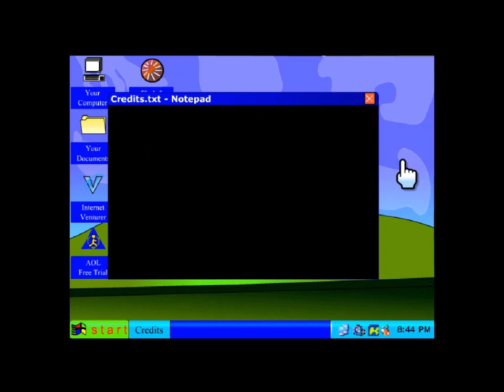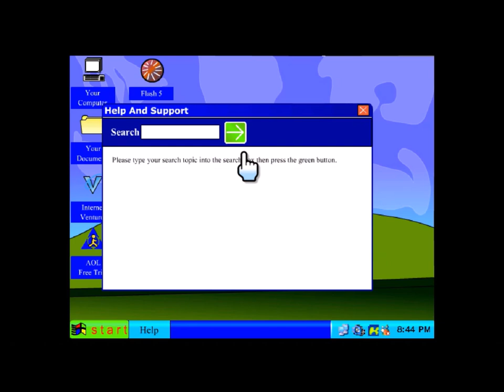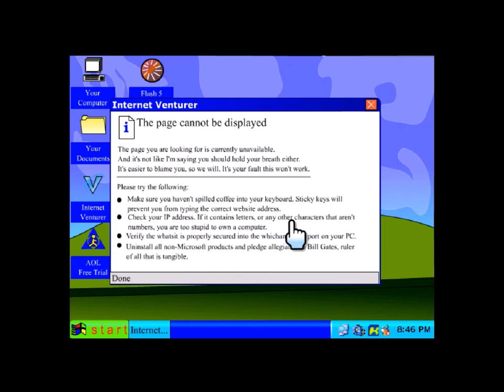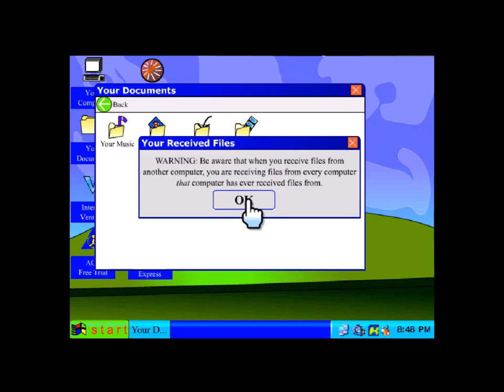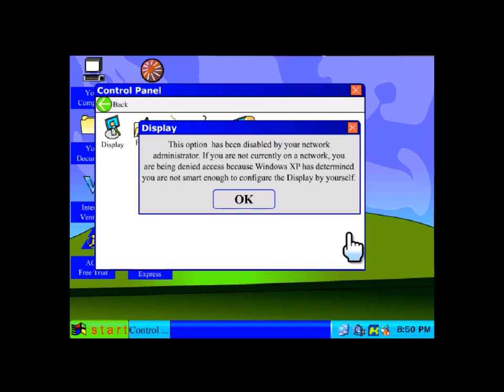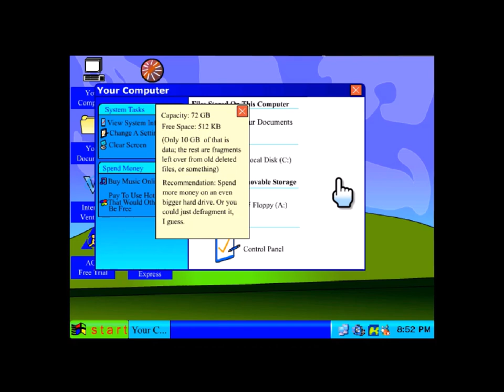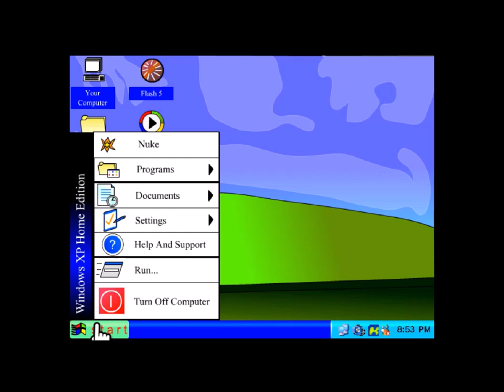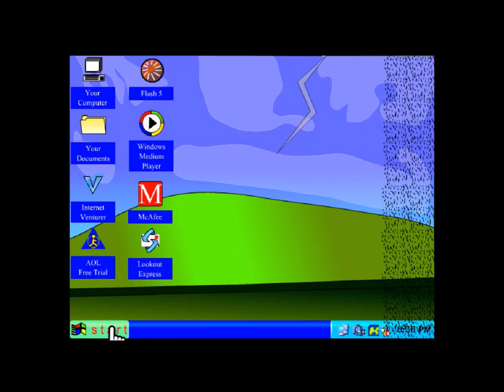Windows XP Version 19.914 on Wii (Dolphin Emulator)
"Windows XP Is the best Version/Operating System Ever!" - Text To Speech Voice.

This wii game made by mrt84